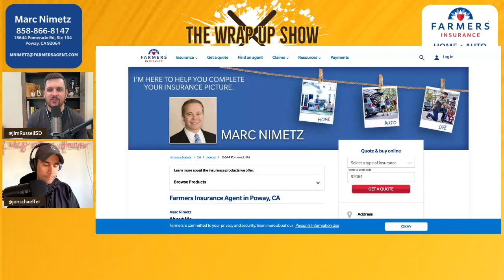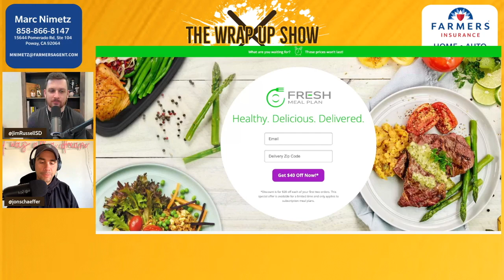REPORT: Padres Superstar Fernando Tatis Jr. involved in Minor Motorcycle Accident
According to reports, Padres superstar Fernando Tatis Jr was involved in a minor motorcycle accident a few days ago but is okay. We react to the report. What do you think about what happened?

⭐ The Wrap-Up Show is presented by your local Farmer's Insurance Agent Marc Nimetz. If you’re shopping for auto, home, renters or life insurance here in San Diego, please support the Wrap-Up Show by choosing San Diegan Marc Nimetz

StreamYard is the Simplest Live Streaming Tool

👕 Support the Wrap-Up Show by purchasing an Official Wrap-Up Show t-shirt